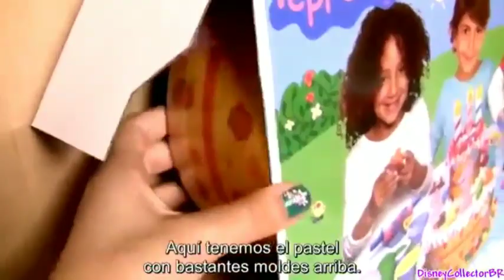June 14, 2021